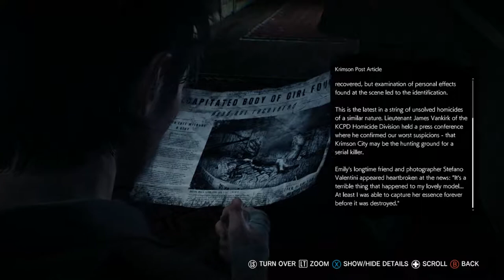Saving Lily (Let's Play The Evil Within 2) Part 22